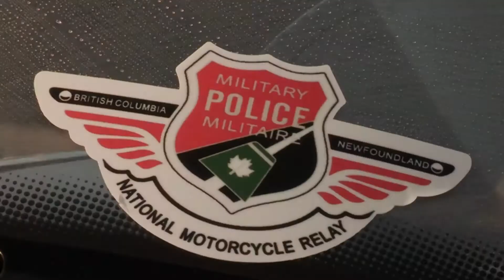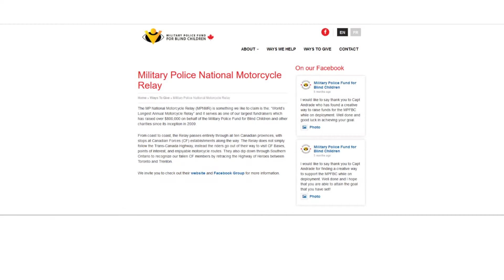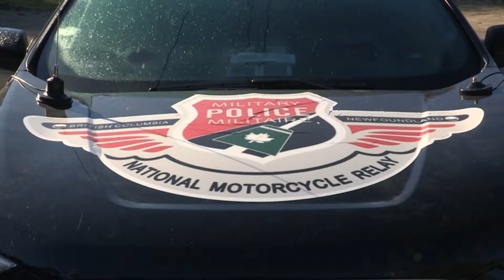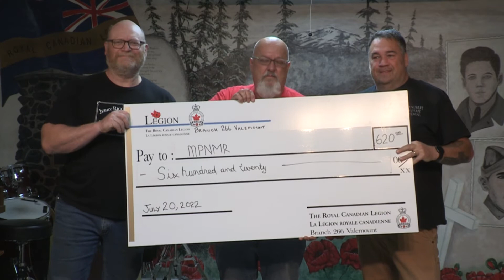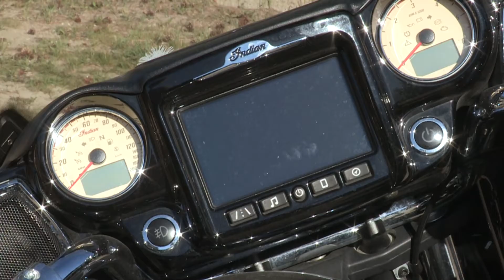2022 Military Police National Motorcycle Relay Stop in Valemount, BC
VCTV (Valemount Community TV) coverage of the 2022 Military Police  National Motorcycle Relay stop of the BC Leg of the ride in Valemount, BC, July 19 & 20, 2022. Videographer: Michael Peters.